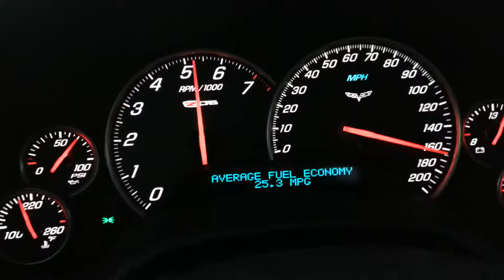Hwy 5.....660 hp z06.....radar detector.....172mph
Top gear pull.  Ran out of room.